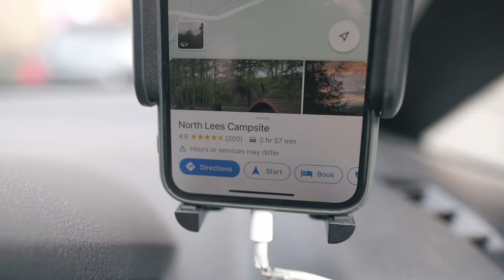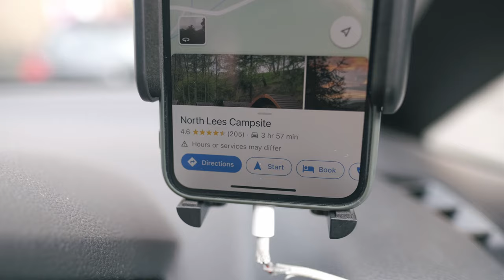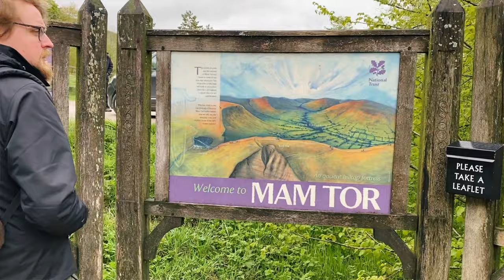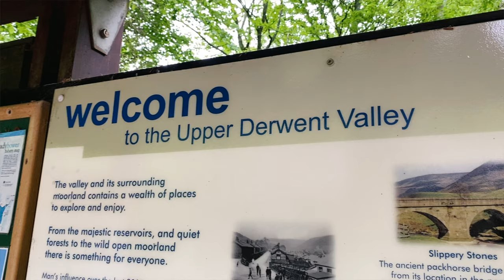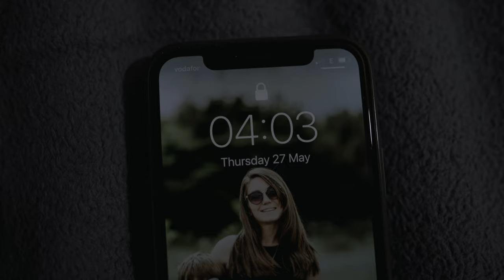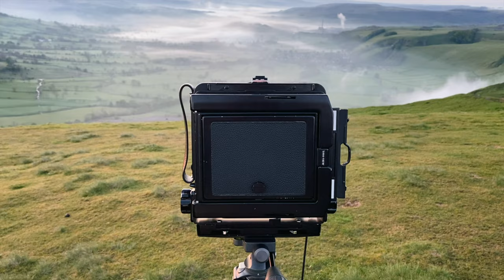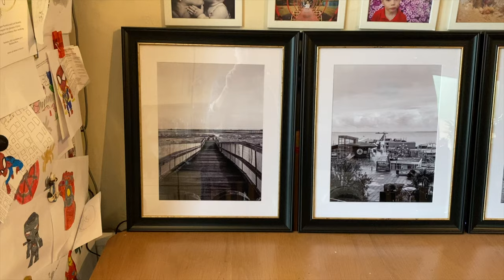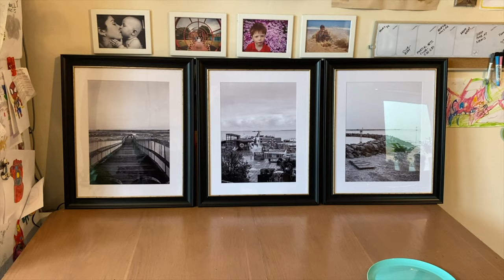Shooting Film in the Peak District + Large Format with Friends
Intro - 0:00
Shooting Film in the Peak District - 0:52
Creating Custom Art on Large Format - 7:56
Shooting Large Format Portraits - 14:18